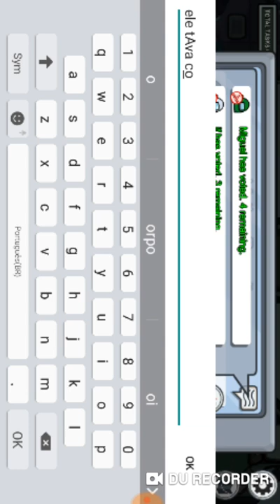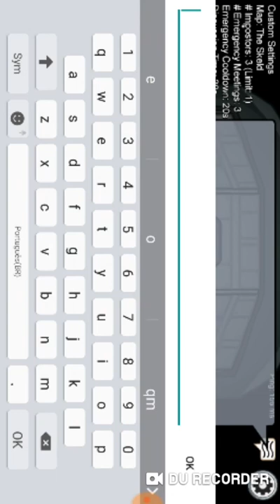Virei o impostor